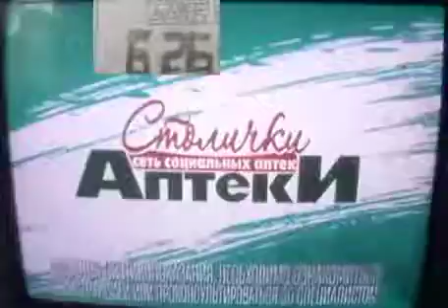Реклама Спазмалгон Аптеки столички - Июнь 2023, 10с